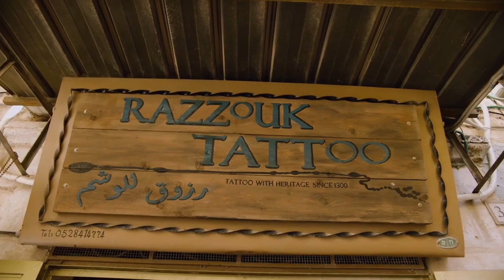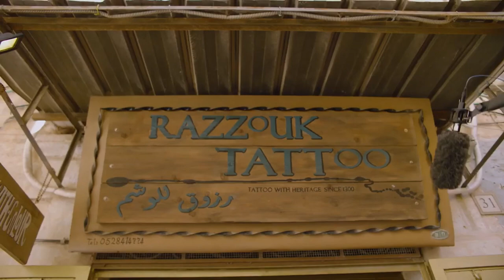Brian Gets a 500 Year Old Tattoo in Jerusalem!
For hundreds of years, pilgrims to Jerusalem have declared their faith in ink—often at risk to their lives. Today Brian joins this long tradition of followers of Jesus.